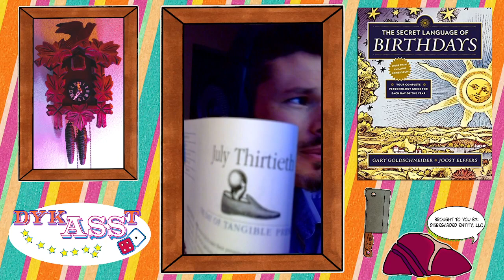'Secret Language of Birthdays' July 30 Birthday Reading 🎂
Today we explore:
July Thirty
'The Day of Tangible Presence' 👞🤏🏻🦪
Sign: Leo  ♌🦁
Element/Quality: Fixed Fire 🔧🔥
Season: Summer 🌞
Number/Planet: 3 / Jupiter
Tarot: The Empress 👸

Want you your own copy of The Secret Language of Birthday's
by Gary Goldschneider & Joost Elffers?

For the past streams and more head over to the DykASSt Zen Cast @

And if today is your Birthday, Mister or Missus 'Earthbound,' I just want to once again convey my most 'Tangibly Present' hope for a most Happy Birthday. Hopefully this finds you having beat the second coming of Saturn to the punch and given yourself over to considerations of the metaphysical, using the tool you have within you to rise above the cynicism and easily able to avoiding any odd or out-of-the-way expressions of your feelings. I can't imagine you want to feel awkward about as much especially on... your Birthday.

00:00 - Intro / Die Roll
03:27 - 'The Day of Tangible Presence'
09:35 - Numbers and Planets
11:36 - Tarot
13:18 - Health
16:30 - Advice
18:11 - Meditation
17:33 - Strengths and Weakness
17:54 - Born on this Day
20:42 - Outro